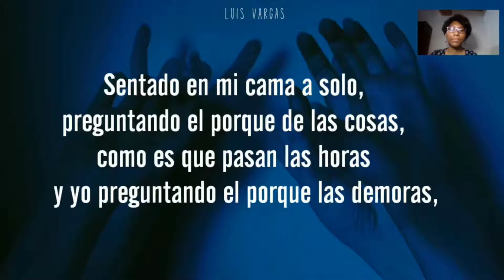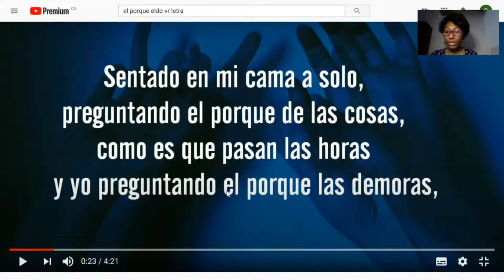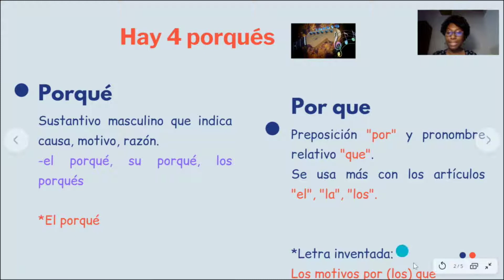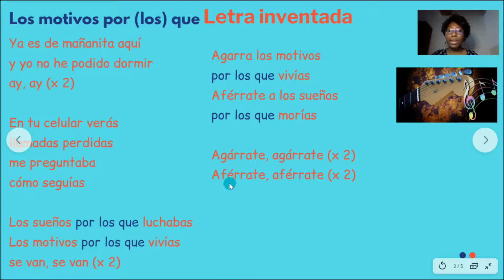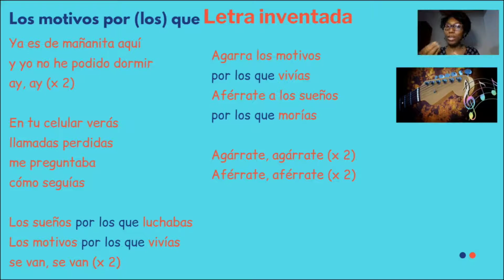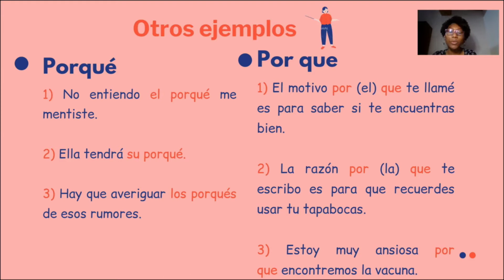Los porqués parte II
En este video observarán ejemplos musicales y cotidianos con: "porqué" y "por que". Además, compusé unas estrofas de una canción para clarificar el último "por que".